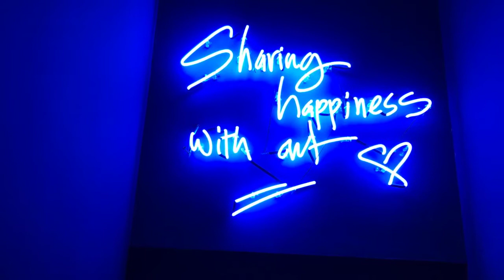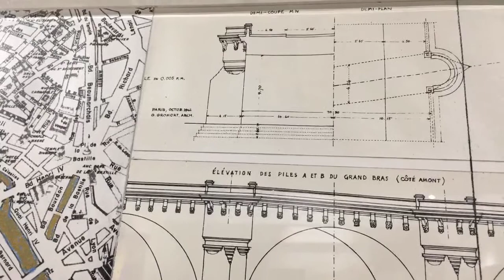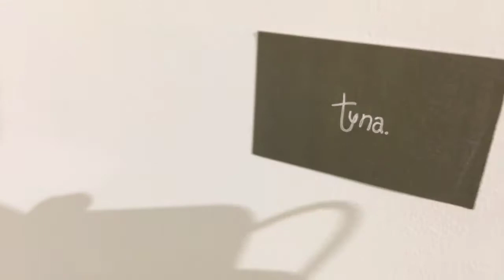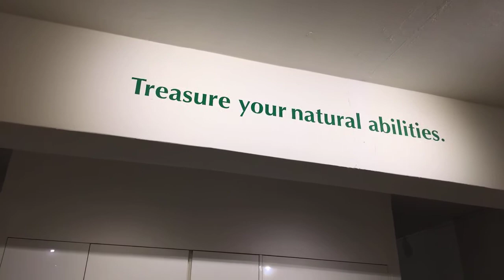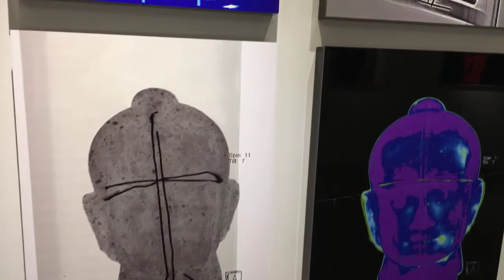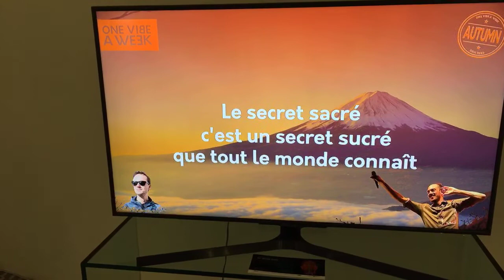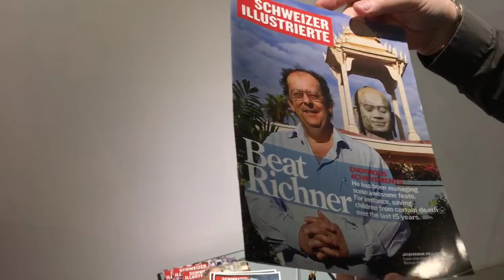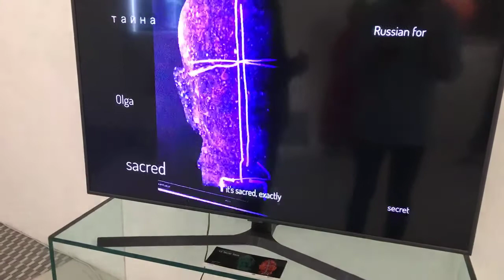"Le Secret Sacré" Video Tour by Guillaume Levy-Lambert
'"Le Secret Sacré" [by Guillaume Levy-Lambert] brings together a collaboration of multi-sensory works based on a present yet sometimes invisible thread: the haunting computer-generated imagery augmented by medical imaging technologies, videography, music and scent all embrace unexpected contexts and focus on the essential role of the artist in igniting public imagination and animating society's largest challenges.' - Savita Apte, Curator